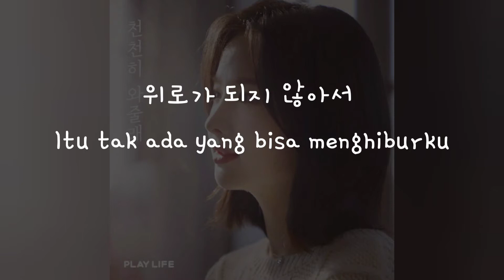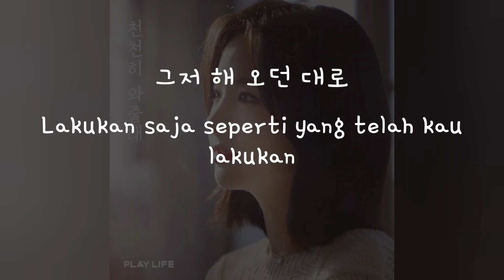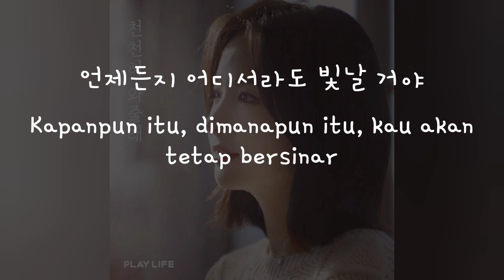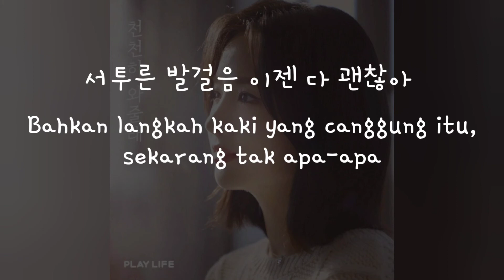(Han/Indo Sub) Lirik Terjemahan Solji - I'm Here With You (천천히 와줄래)